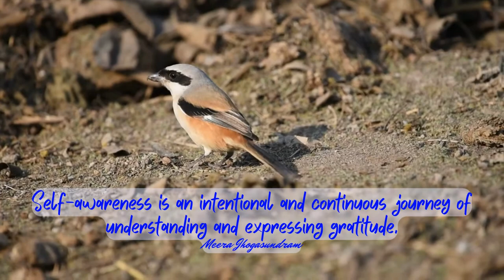Empowering Quotes (441) - Get to know yourself better